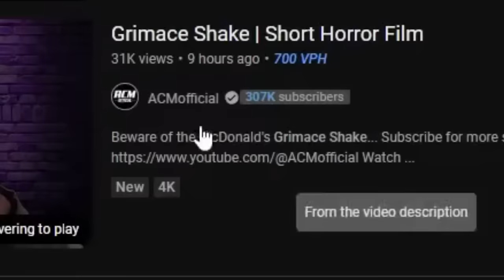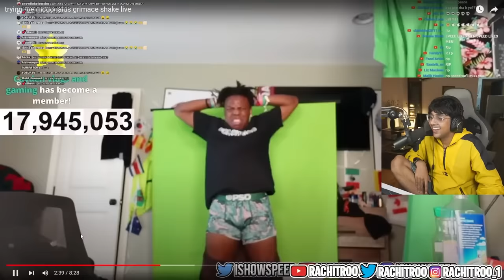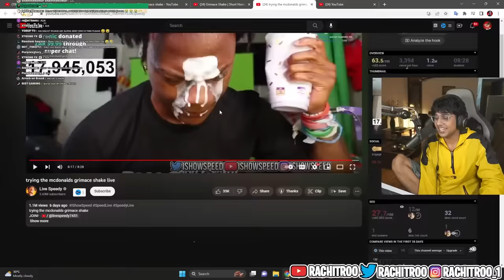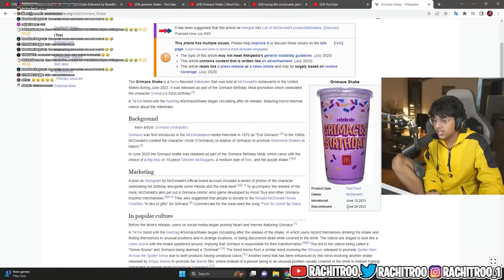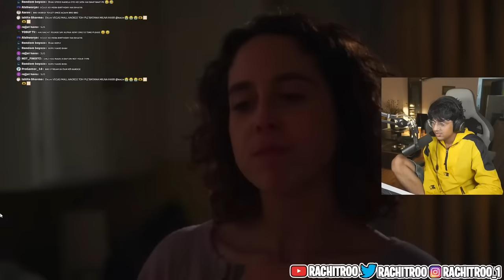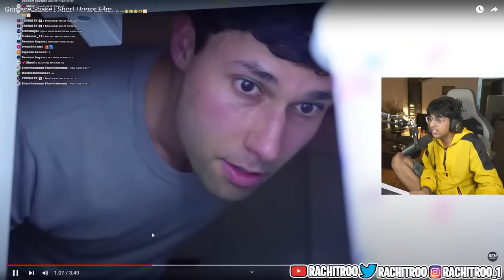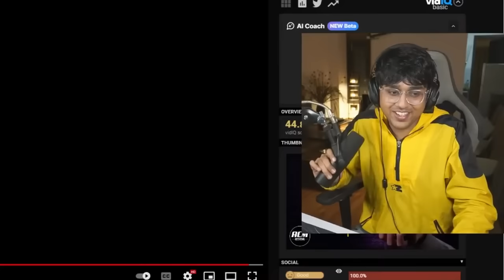This MACDONALD GRIMACE SHAKE IS HAUNTED ?